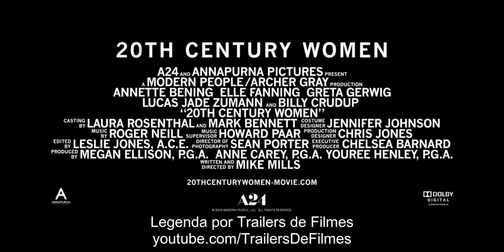Mulheres do Século 20 (20th Century Women) - Trailer Legendado